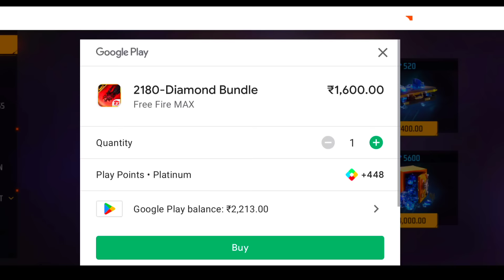New Legendary Bundle Full Customize 🤑 | Legendary Scorpio Bundle Free 😲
💖YOUTUBE:- PRO GAMING PG,
🙏FREE FIRE UID:- progress21ju
👍BOOYAH ID:-44013253
🤔GUIDE ID:- 68974346
👇Josh:-progamingpg31
🤗Zilli:-progamingpg31
😙 Mx Taktak:- progamingpg31
😎Moj:-progamingpg31

1.Garena Free Fire Indonesia
2.Garena Free Fire Brazil
3.Garena Free Fire Brasil
4.Garena Free Fire India
5.Garena Free Fire Singapore
6. Garena Free Fire Thailand garena free

My quarries:-

Legendary Scorpio Bundle
New Bundle Free Fire
New Faded Wheel Event Free Fire
New Event Free Fire
Progress
Pro Gaming pg
Progress Gaming
Progress21ju
Pg Gaming